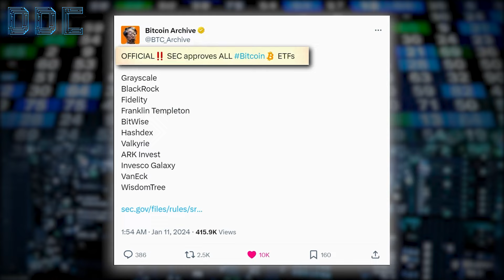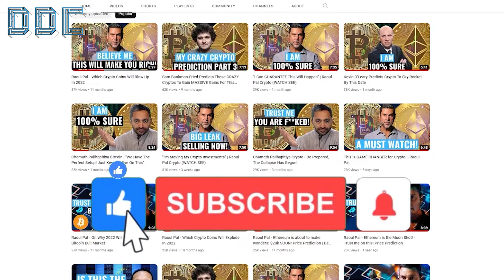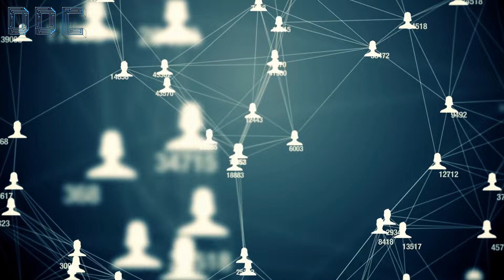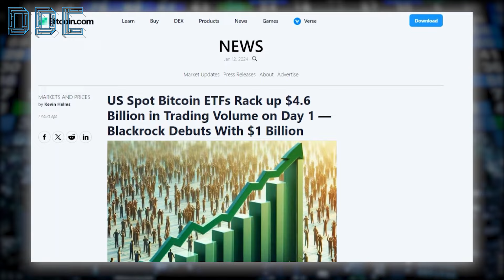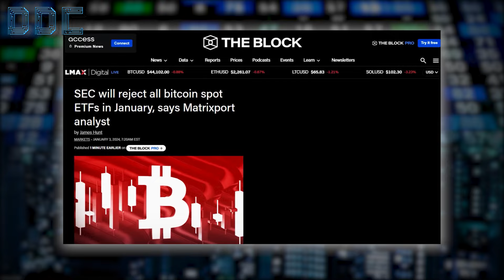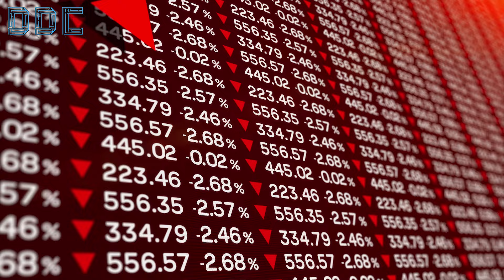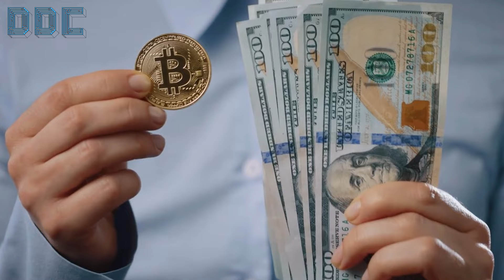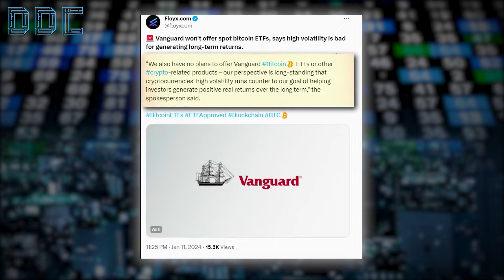"Something EXTREMELY Good Is Coming In 2024!" | Mark Yusko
Credit: Blockworks Macro
Bitcoin ETF Is Approved.. For Real This Time